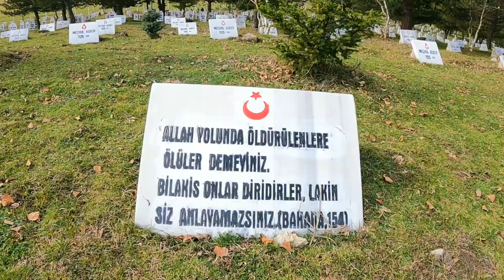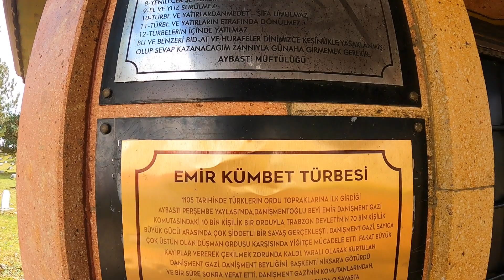TÜRKLERİN KARADENİZ TOPRAKLARINA İLK GİRDİĞİ YER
Türklerin karadenize  topraklarına ilk girdiği yer aybastı perşembe yaylasındaki 914 yıllık şehitliği ziyaret edip sizlere göstermek istedim Ecdadımız da bu topraklarda zahmet çekerek, şehit olarak, kanlarını dökerek, gazi olarak bu toprakları bizlere miras bıraktı. Bizim ecdadımıza layık olmamız gerekiyor. Bize bıraktıkları emaneti en güzel şekilde muhafaza etmemiz gerekiyor.

1105 tarihinde Türklerin Ordu topraklarına ilk girdiği Aybastı Perşembe Yaylasında, Danişmentoğlu Beyi Emir Danişment gazi komutasındaki 10 bin kişilik bir orduyla Trabzon Devletinin 70 bin kişilik büyük gücü arasında çok şiddetli bir savaş gerçekleşti.

Danişment Gazi, sayıca çok üstün olan düşman ordusu karşısında yiğitçe mücadele etti. Fakat büyük kayıplar vererek çekilmek zorunda kaldı. Yaralı olarak kurtulan danişment Gazi, danişment Beyliğini, Başkent Niksar’a götürdü ve bir süre sonra vefat etti. Danişment Gazi’nin komutanlarında Emir Kümbetin türbesi ise Perşembe Yaylasında o savaşta şehit düşen askerlerin mezarlığında bulunuyor.

Bize destek olmayı unutmayın :)